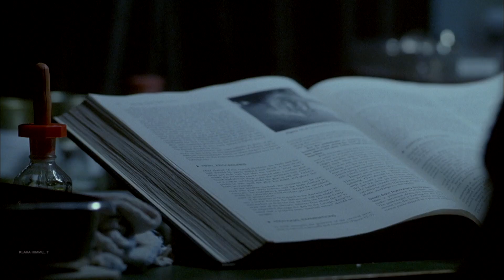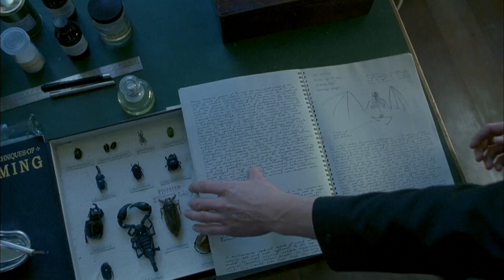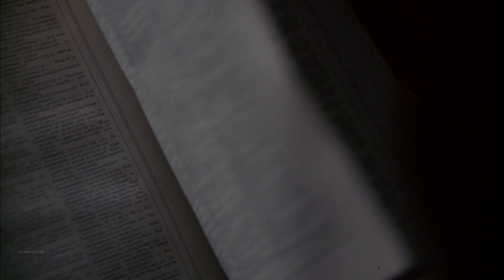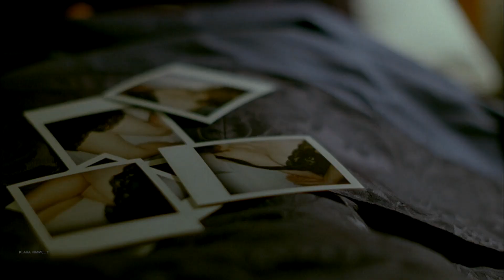Like Minds with Tom Sturridge - Scars (Michael Malarkey)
Fan Music Video for the movie Like Minds with Tom Sturridge